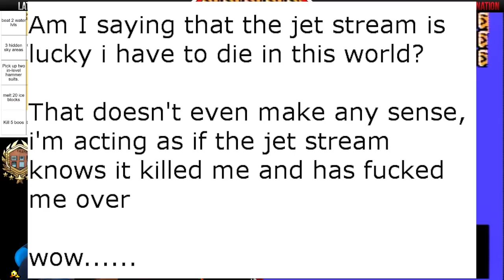Super Mario Bros 3. World Record Bingo 45:47